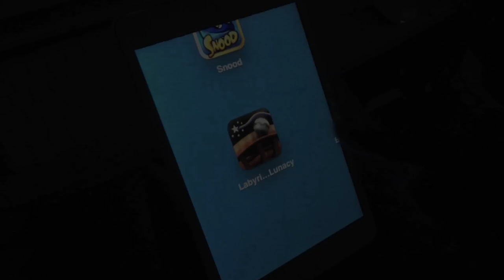GamePlay Labyrinth Lunacy: Roller Coaster Marble Maze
Labyrinth Lunacy: Roller Coaster Marble Maze gameplay of a few levels that show off the beauty and addictiveness of the app.